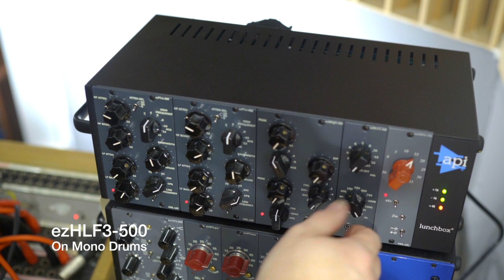AML ezP1A-500 ezMEQ5-500 ezHLF3-500 Equalizer - realtime changes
AML's new range of passive filters in API 500 series format. Sounds have been captured during a real session and captured with and without the Eq in circuit. Carnhill transformers and Permalloy Inductor to achieve a distinctive classic sound. These high-end hand-built British modules provide an affordable solution for the modern cost conscious studio.